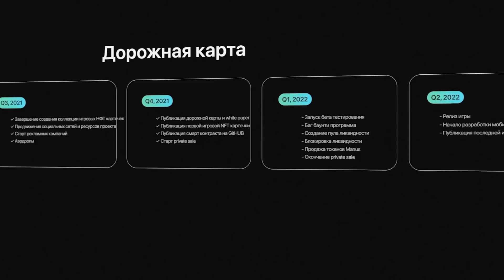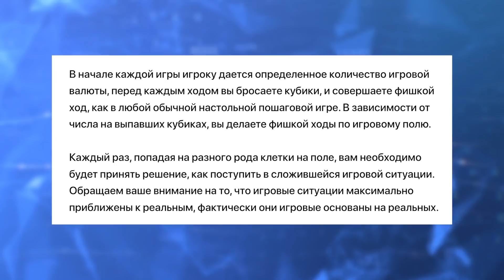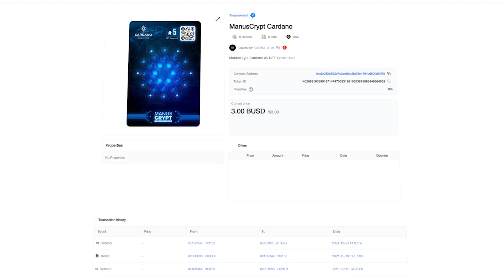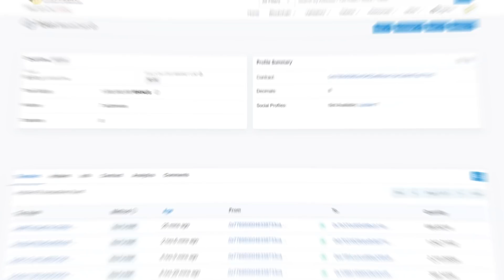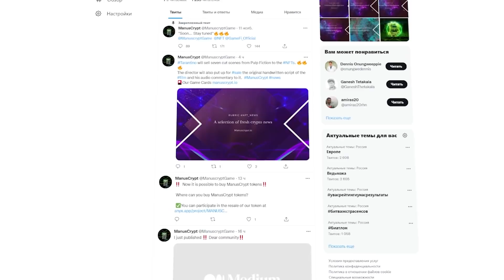ManusCrypt - экономическая пошаговая стратегия. Приватная распродажа MANUS🔥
Игра ManusCrypt сейчас находится на стадии разработки и готовиться к проведению приват сейла своего токена, а первоначальный релиз игры запланирован на 2-й квартал следующего года, с предварительным выпуском бета версии в начале года. Изначально игра будет выпущена в браузере, но после у неё появится и мобильное приложение.
По жанру ManusCrypt будет представлять собой экономическую пошаговую стратегию. Игровой процесс в ней будет напоминать классические настольные игры. Участникам нужно будет бросать виртуальные кубики и в зависимости от выпавшего на нем числа делать определенное количество ходов по полю. При остановке на конкретной клетке, игроку нужно будет решить определенную задачу, связанную с реальными рынками крипто валюты.

♻️ BSC: 0xc9b9d1779fef0132c3046d83daf23eea821929ea
♻️ TRX: TLiJYVrsduUCq8optYxAvgywPi6HuGwmVJ
♻️ BTC: 1DURNSut2rVWVk31qZj5L18GhS4N7vge5w
♻️ ETH: 0xc9b9d1779fef0132c3046d83daf23eea821929ea